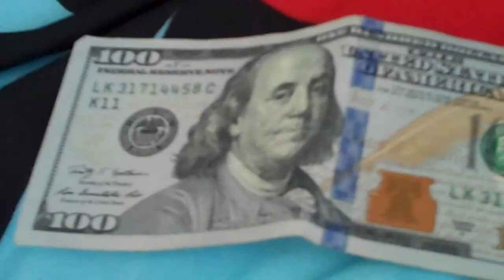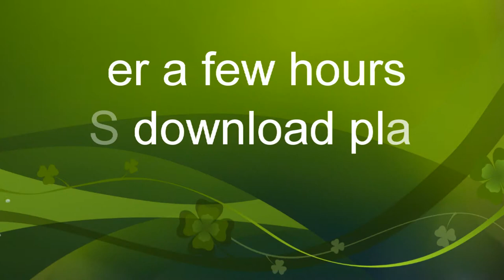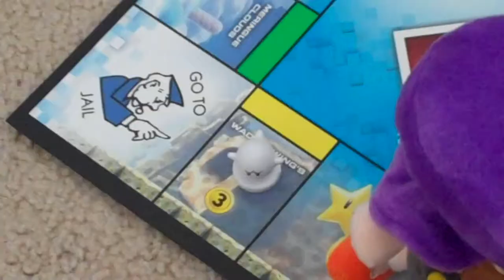the baby sleepover ft izze tuber & gaming and plush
baby Mario plans to invite baby wario and baby waluigi for a sleepover. names of the music in this video will be in the comments.